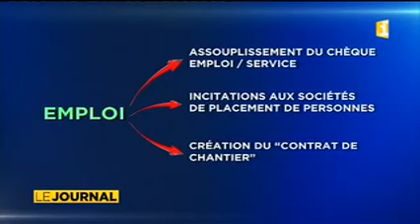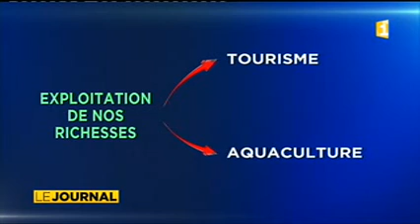Ouverture de sa session administrative de l'Assemblée de Polynésie